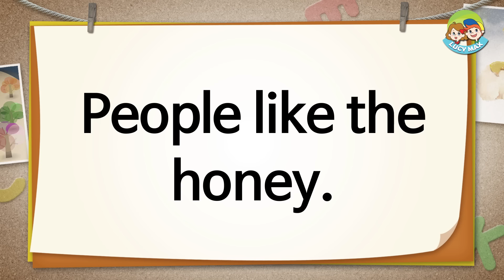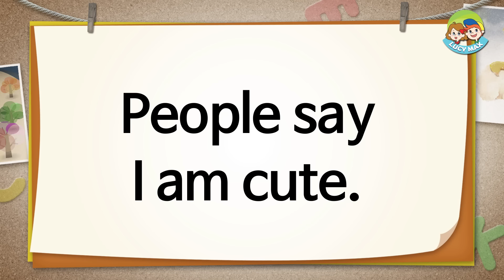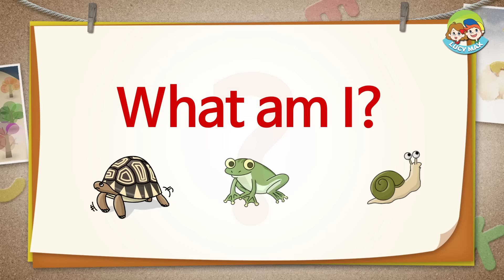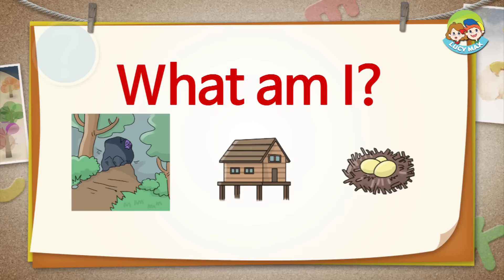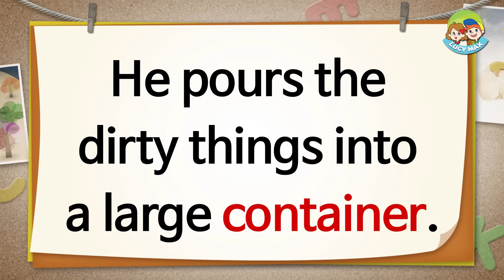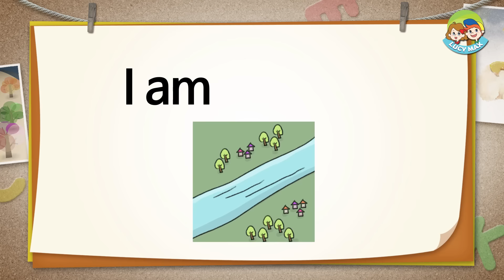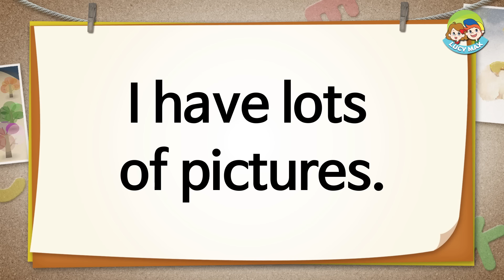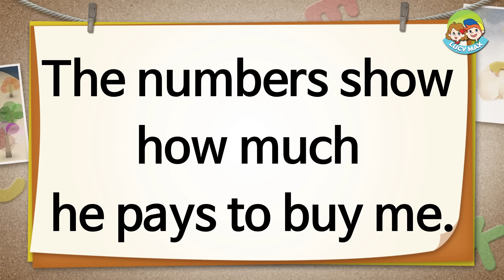English Reading Practice for Kids | What Am I? (1-180)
What Am I Reading Practice videos are composed of short sentences.
So a child can read the sentences easily.
After a child reads each sentence, they choose an answer.
Each sentence is a hint to find the answer.
While guessing the correct answer, children will improve their reading skills and expand their vocabulary through practice with many sentences.